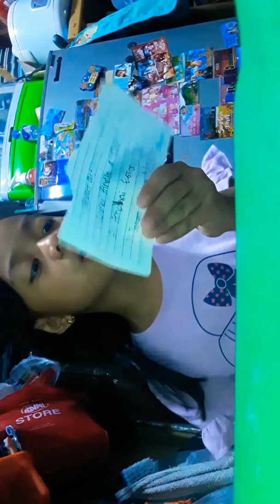MY NEW SLIME / SHOUT OUT TIME .